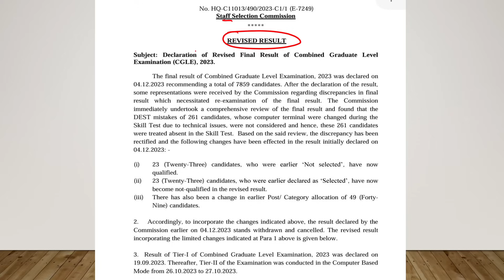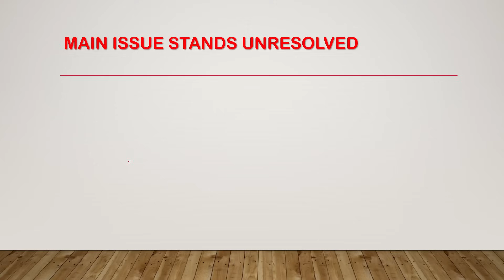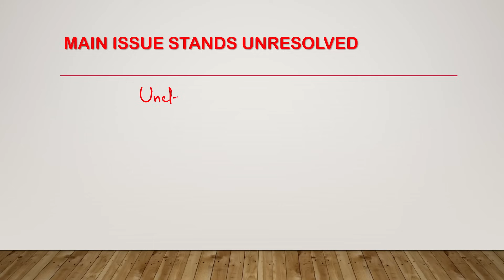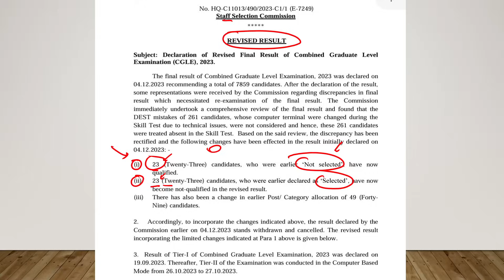SSC CGL 2023 STUDENTS CURRENT SITUATION